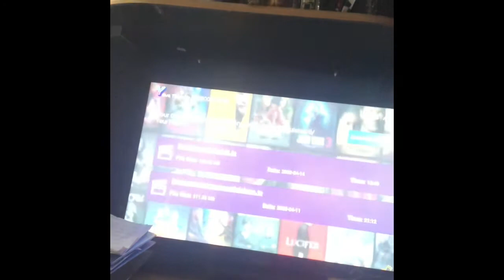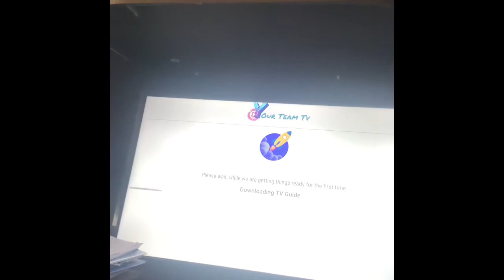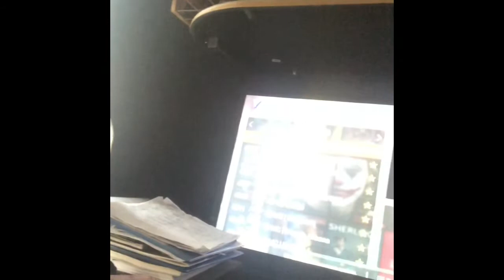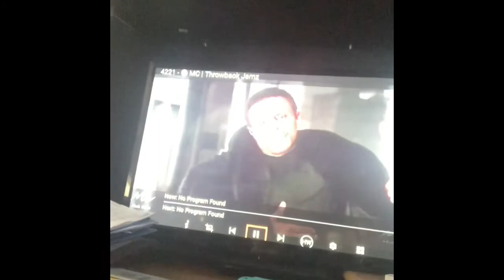Your Team Tv Commercial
I hope you guys enjoy this first commercial, it’s gonna help you to save money better from big cable company bills, and watch all your collective favorites from your international channels